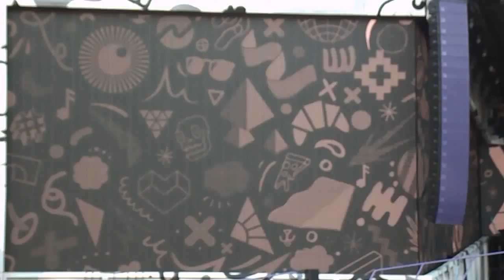One Direction Live @ Brussells 13.06.15 - Clouds (On The Road Again Tour 2015)